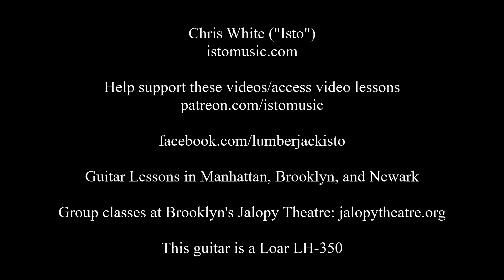Isto - I Surrender Dear (Barris/Clifford)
A round of 4-week classes start next week at the Jalopy Theatre. I will be teaching New York Songs of Summer; Hot Jazz Rhythm Guitar; Songs and Guitar of Merle Travis; and Songwriting II. Sign up for these classes and more

Chris White ("Isto") sings and plays "I Surrender Dear" by Harry Barris and Gordon Clifford.

Bing Crosby Thelonious Monk Louis Armstrong Guitar Cover Archtop Acoustic The Rhythm Boys Sam Lanin Django Reinhardt Chet Atkins Les Paul Ray Charles